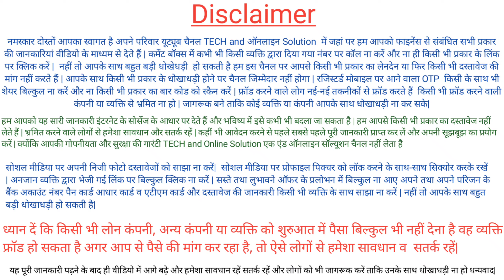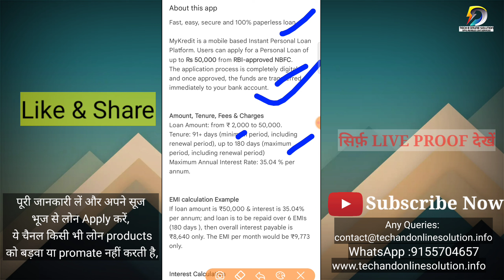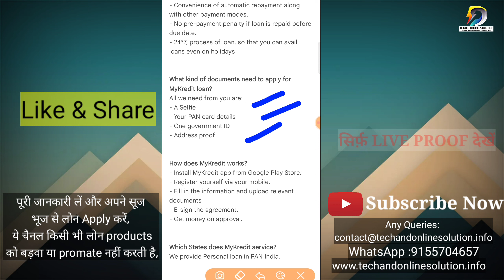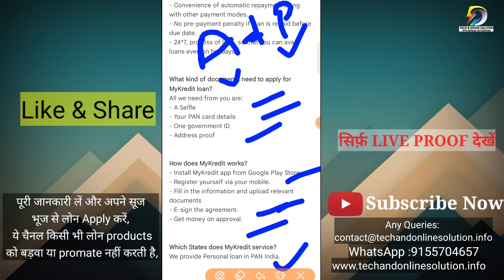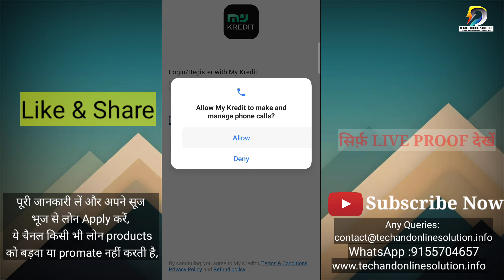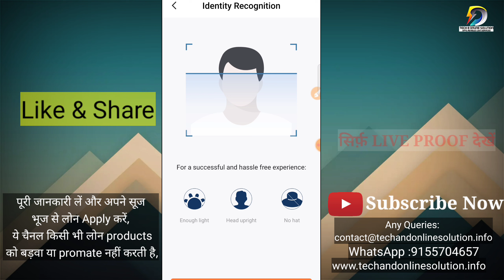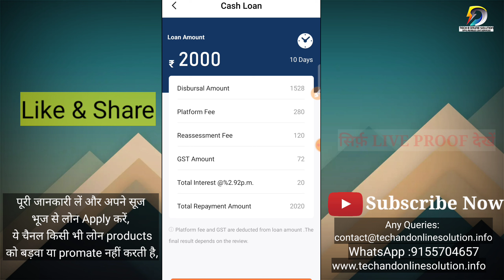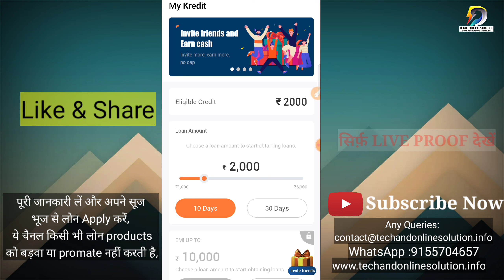Urgently Cash Loan App | RBI Registered NBFC | No PaperWork | No SalarySlip | Without Income Proof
Aaj Apko batayenge Mykredit  Loan app  ke bare me, kaise kam karti hai, aur kistrh se loan ke liye apply kiya jata hai , es App ke bare aur loan kaise lee skte hai  Instant App ke bare me bataynge  kya hai ,kaise kam karti hai ye aap es Video me janege, kaise loan  Apply Online karenge sab kuch es video me dekhiye its Working Loan App Review,

Tips: Without Income Proof | With Income Proof | RBI Register NBFC | Working Loan | Instant Loan Without Income Proof LIVE PROOF |  | loanappreview +Pan Card, Tech and online solution, My Loans NBFc